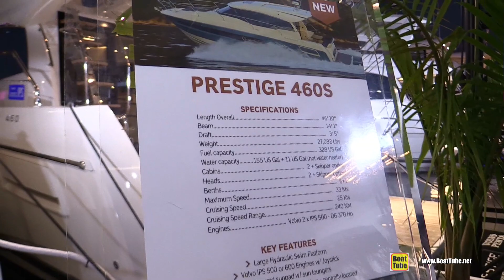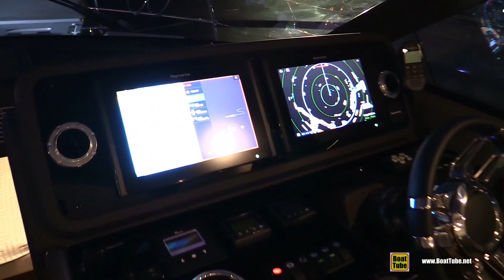2019 Prestige 460 S Luxury Yacht - Deck and Interior Walkaround - 2018 Fort Lauderdale Boat Show